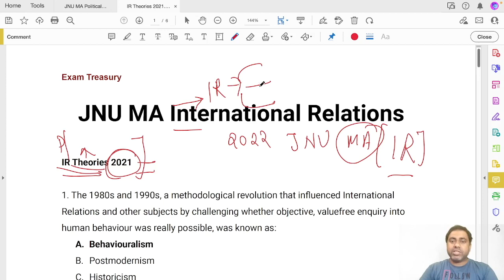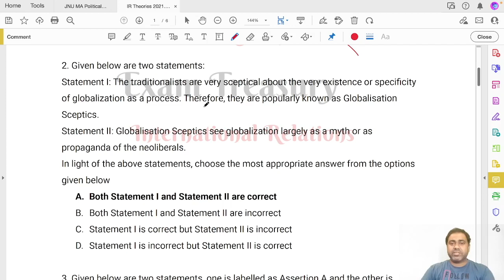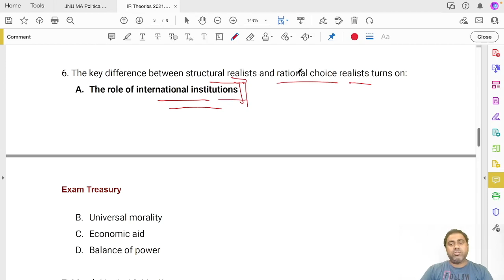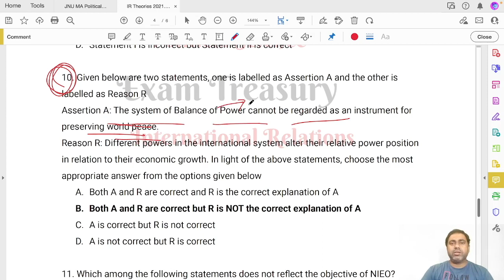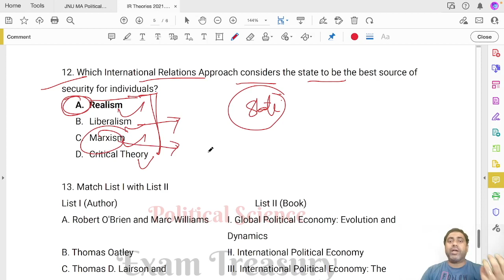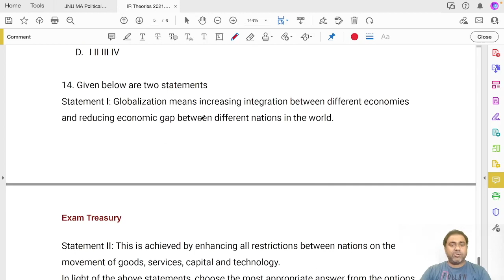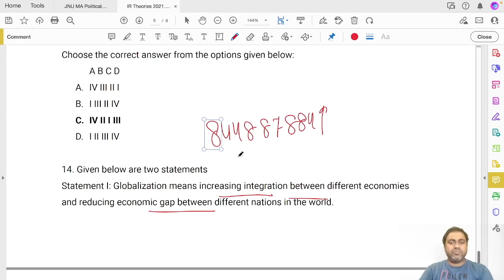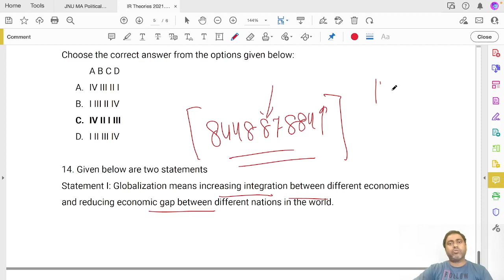IR Theories Questions in JNU MA IRAM Exam 2021 | Preparation Strategy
Preparing for MA Political Science | International relations/ PISM: Register

For MA Political Science Detailed Study Material - 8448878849

Hyderabad Central University
Pondicherry University

For Previous year Question Paper of Jawaharlal Nehru University,

Syllabus: MA Political Science

Topic 1: Political Concepts
Topic 2: Schools of Political Philosophy
Topic 3: Western Political Philosophers
Topic 4: Western Political Thinkers
Topic 5: Indian Political Philosophers
Topic 6: Modern Indian Political Thinkers
Topic 7: Indian Political Scientists
Topic 8: Comparative Political Analysis
Topic 9: Theories of International Relations
Topic 10: World History
Topic 11: Indian Polity & Constitution
Topic 12: Indian Political System
Topic 13: India Post Independence
Topic 14: Public Administration
Topic 15: Public Administration in India
Topic 16: India and the World

If you are preparing for Academic Session 2022-23 for universities  JNU, JMI, DU, SAU, HCU, PU, BHU , please register with us.

            Hyderabad Central University
            University of Delhi
            Pondicherry University